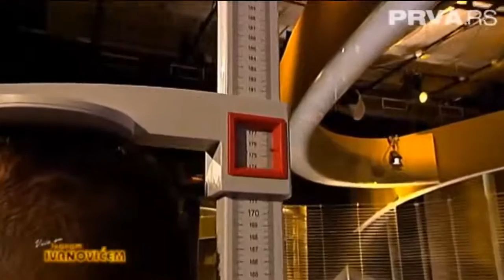Veče sa Ivanom Ivanovićem No.166 (Sasa Popovic..Tony Cetinski)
Gosti : Sasa Popovic..Tony Cetinsk.

Gosti : Sasa Popovic..Tony Cetinsk. No.314 Na nedavno održanom pozorišnom festivalu u Šapcu, Ljubomir Bandović osvojio je nagradu „Ljubiša Jovanović” za .

Gosti : Sasa Popovic..Tony Cetinsk. Gosti : Sasa Popovic..Tony Cetinsk. No.314 Na nedavno održanom pozorišnom festivalu u Šapcu, Ljubomir Bandović .